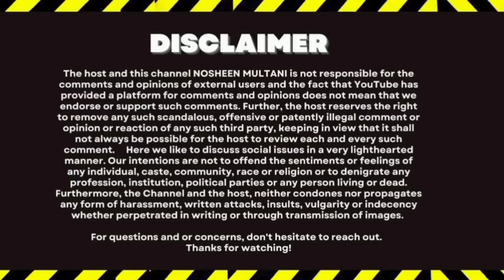Sitara yaseen Ke Haters Ne Bachi Pe Bhi Lagadia ilzam😱Salma yasin Ke Topic Ko Chorky New Fitna Shuru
❤️ If you find my content fun and entertaining, don't forget to 👍🏻like 💬comment and share!

sitara yaseen
sitara yaseen husband
sitara sister Salma
Salma yaseen husband
sitara yaseen update
sitara yaseen new video
sitara yaseen latest
Salma yaseen vlogs
Raes asgar vlogs
babar Akbar
dilbar yaseen
naina Akbar
Mustafa Sajid